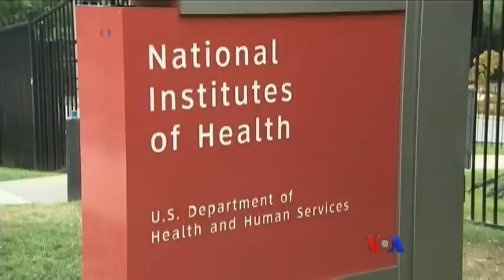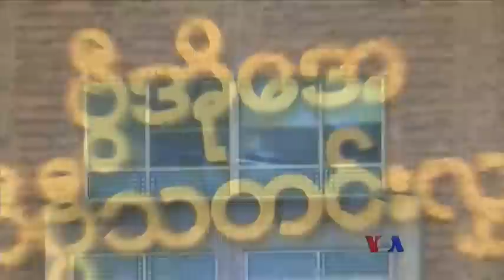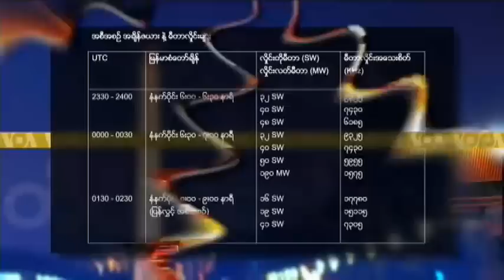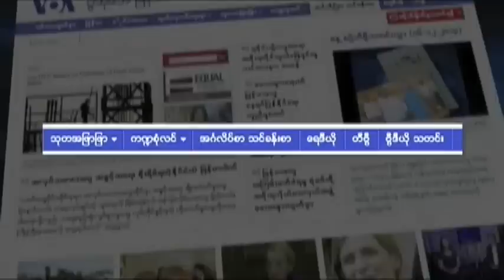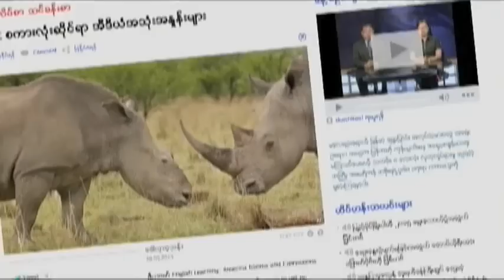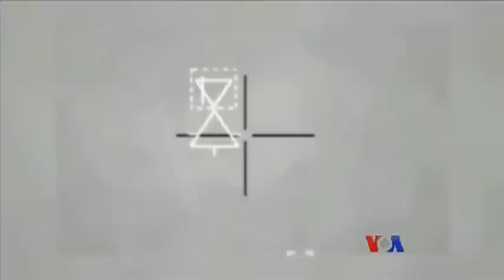ေန႔စဥ္ တီဗီြသတင္းလႊာ ၀၉-၂၉-၂၀၁၄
အာဖဂန္ႏုိင္ငံမွာ သမၼတသစ္အျဖစ္ Ashraf Ghani ဒီကေန႔ က်မ္းသစၥာ က်ိန္ဆုိခဲ့တဲ့အေၾကာင္း၊ ဆီးရီးယား ႏုိင္ငံမွာ IS အဖဲြ႔လုိ စစ္ေသြးႂကြေတြ ႀကီးထြားလာတာကုိ အေမရိကန္က ေလွ်ာ့တြက္မိခဲ့တဲ့ အေၾကာင္းနဲ႔ အာဏာပုိင္ေတြ သတိေပးေနတဲ့ၾကားက ေဟာင္ေကာင္မွာ လူေပါင္းေထာင္ေသာင္းခ်ီ ဆက္လက္ ဆႏၵျပေနတဲ့အေၾကာင္း စသျဖင့္ ….